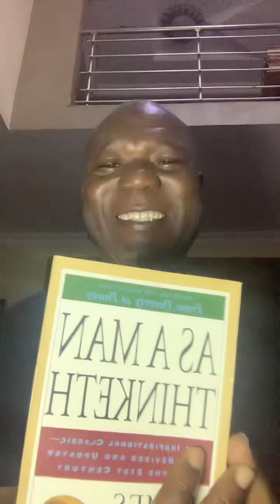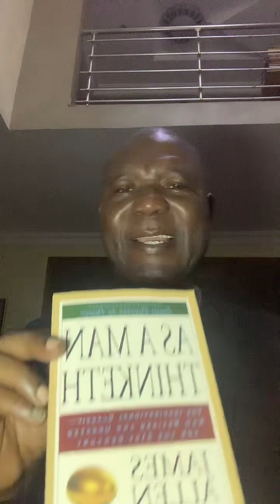🍎How to really live and enjoy this life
Take charge of your thought life%!